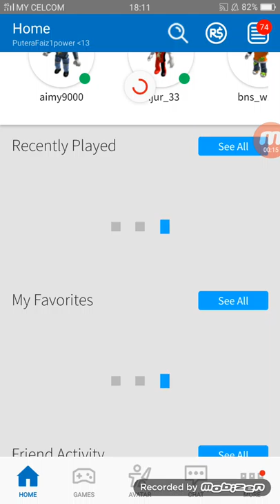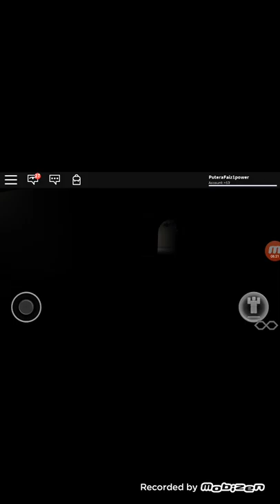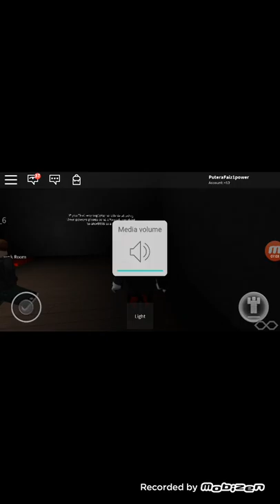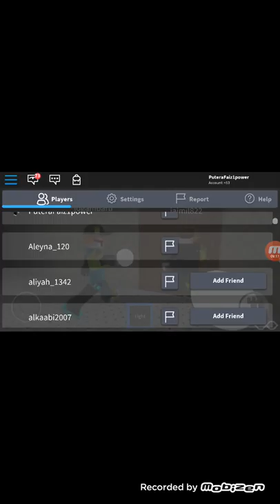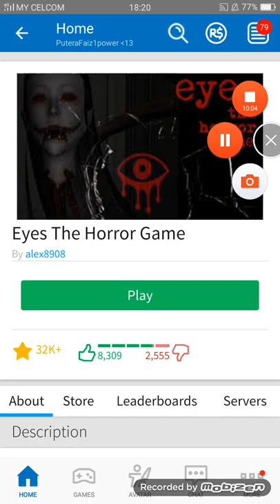Ini kita jerik main eyes the horror game roblox dengan Putera Faiz Dan Shahrul Nazeem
Seram Sanjay lawak